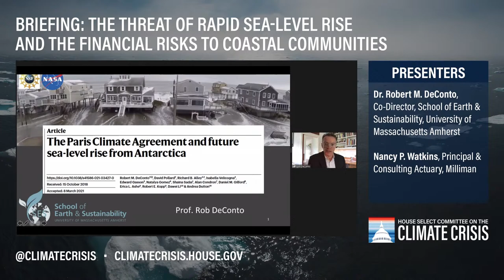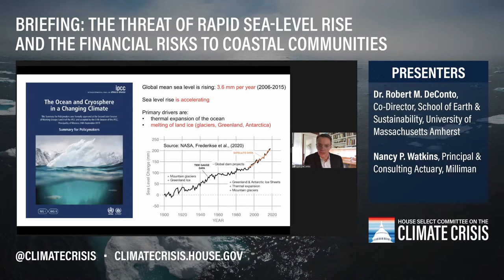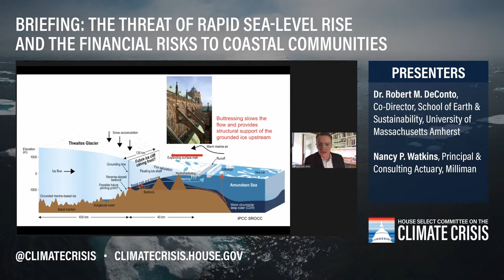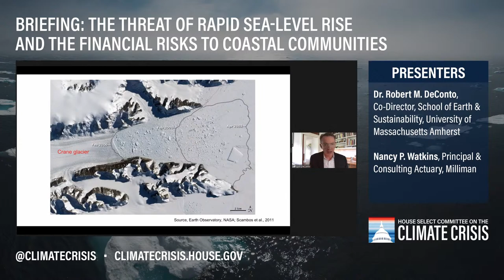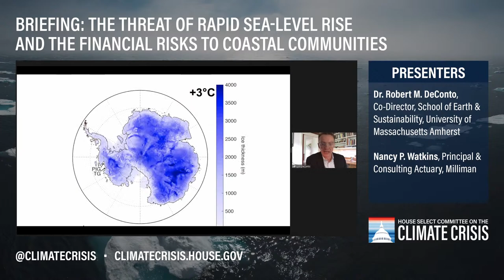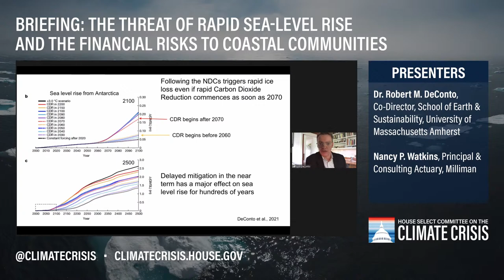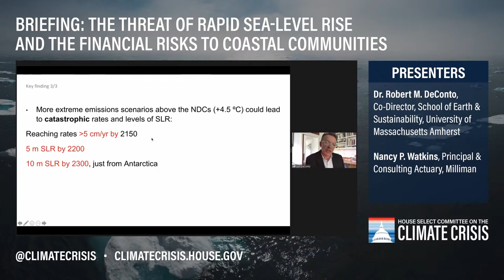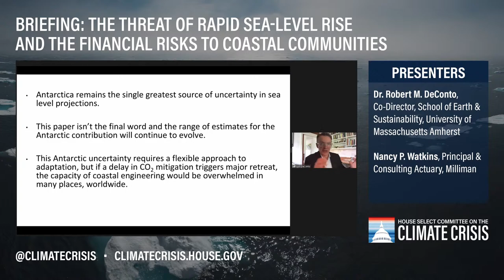Briefing: The Threat of Rapid Sea-Level Rise and the Financial Risks to Coastal Communities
At 12:30 p.m. on Friday, May 7,  2021, the Select Committee on the Climate Crisis will hold a briefing on new research that warns of the potential for “rapid and unstoppable sea-level rise” if the world fails to meet the goals set forth in the Paris Agreement, which aims to limit global warming to less than 2 degrees Celsius above preindustrial levels.